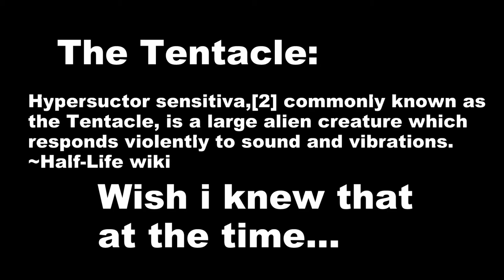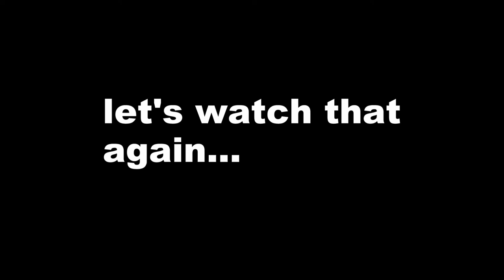"The Mute, the Trains, and The Military" | Half-Life #2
I may have been muted but NOTHING will stop me!